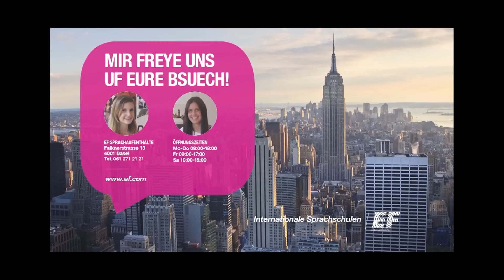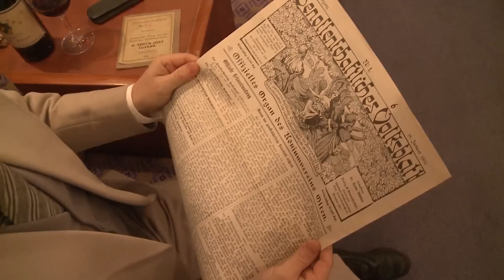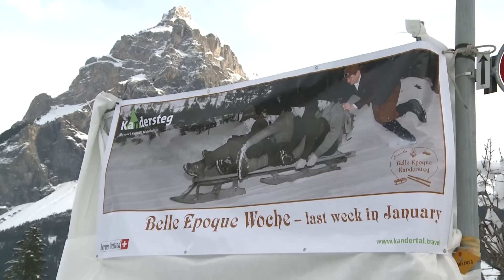Mit Patrick Schlenker zur Belle Epoque Woche in Kandersteg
Die exklusive Vorschau zur 6. Belle Epoque Woche in Kandersteg.